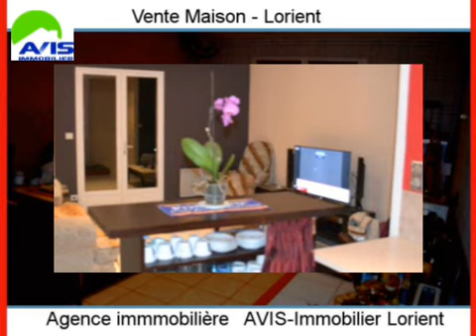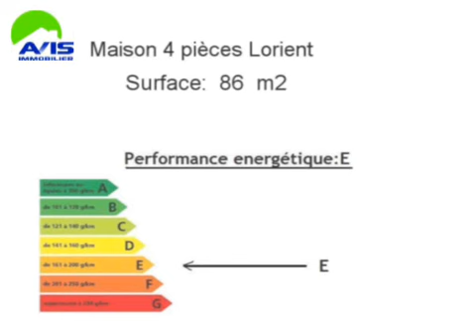Achat Vente Maison Lorient 56100 - 86 m2